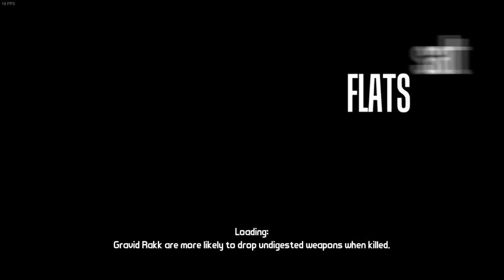Let's Play: Borderlands - Episode 31: Thunder, Thunder, THUNDER GUN HO!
On the desolate wasteland world of Pandora, four super badass travelers called "Vault Hunters" seek out a hidden Alien treasure trove. Through thick and thin, through bandits, monstrous wildlife and piles of weapons... this is Borderlands.